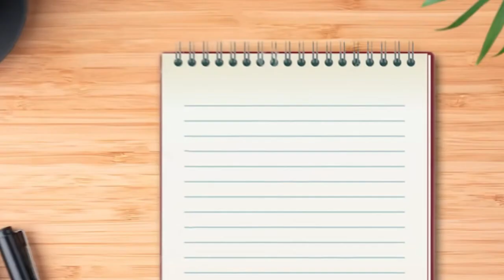I Rebuilt Chelsea In Fifa 23!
I Won The Champions League With Chelsea!

About me..

I'm the guy who does rebuilds, every Wednesday and Sunday at 4:03pm, not 4pm, 4:03pm! Tell me what team I should rebuild, hope you enjoy!